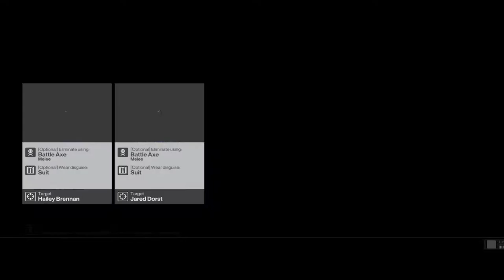HITMAN - Axe Of Hearts - #120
Walkthrough  for Featured Contract - Axe Of Hearts

Hitman is an episodic stealth video game developed by IO Interactive and published by Square Enix for Microsoft Windows, PlayStation 4, and Xbox One.

Hitman is a third-person stealth video game in which players take control of Agent 47, a genetically enhanced assassin, travelling to international locations and eliminating contracted targets. As in other games in the Hitman series, players are given a large amount of room for creativity in approaching their assassinations. For instance, players may utilize long-ranged rifles to snipe a target from a long distance, or they may decide to assassinate the target at close range by using blade weapons or garrote wire. Players can use explosives, or disguise the assassination by creating a seemingly accidental death. A common method to approach a mission is to incapacitate other characters and wear their outfits as a disguise, which allows the player to gain access to restricted areas more easily. Actions of non-playable characters influence the game. For instance, players can gain more information about the position of their target through listening to a nearby news reporter.